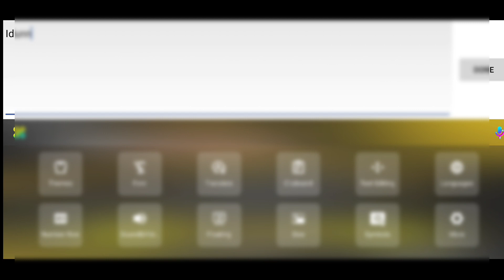3 COUPON THE SPIKE HARI INI ( 16 JANUARY 2023 ) KODE KUPON THE SPIKE HARI INI TERBARU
3 COUPON THE SPIKE HARI INI ( 16 JANUARY 2023) KODE KUPON THE SPIKE HARI INI TERBARU2 COUPON

THE SPIKE HARI INI ( 16 JANUARY 2023 ) KODE KUPON THE SPIKE HARI INI TERBARU

16 JANUARY 2023) KODE KUPON THE SPIKE HARI INI TERBARU